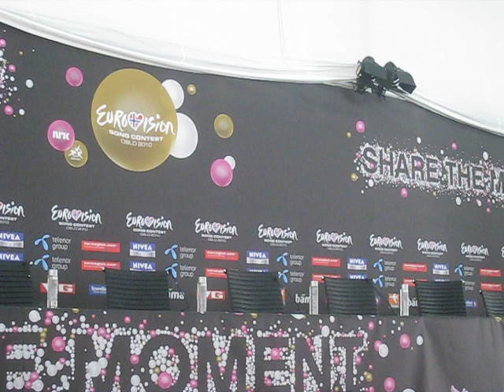Oslo 2010: Turkey Press Conference (23 May) - Part 1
Eurovision Song Contest 2010 Oslo Norway Turkey maNga We could be the same